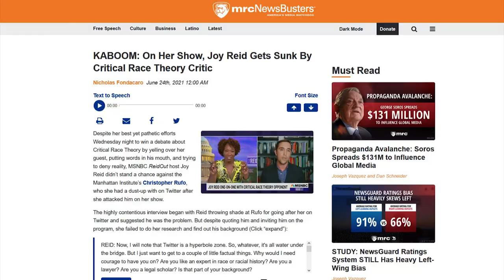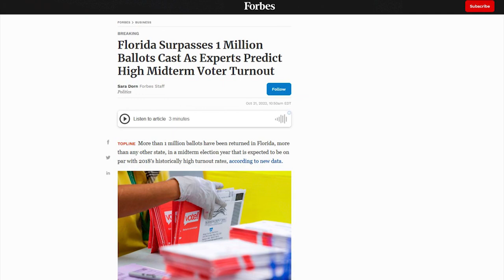LOL: Joy Reid PANICS During FIREY Interview w/ Republican